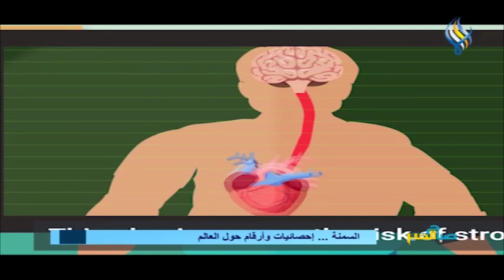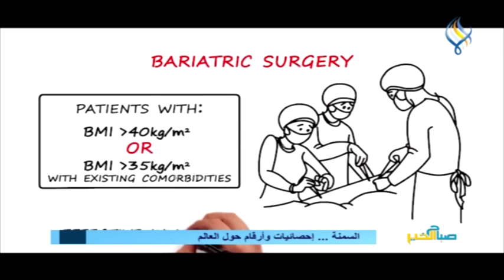صباح الخير على قناة سما || أسباب السمنة المفرطة و طرق علاجها